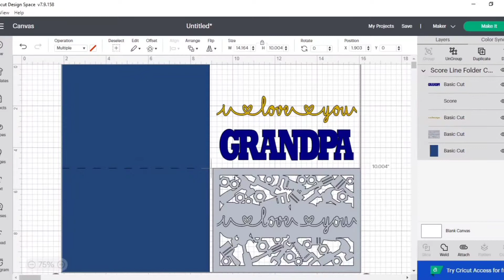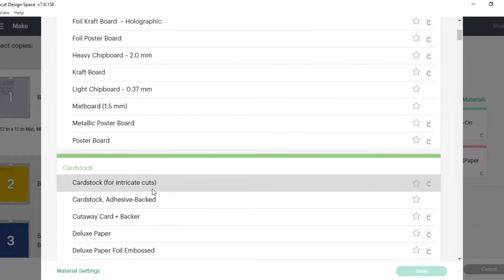Father's Day Card Cricut Tutorial Silhouette Cameo SVG cut files Grandpa Card birthday card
SVG FILES EXODUS 31 DESINGS:

UHU GLUE:

BEARLY ARTS GLUE

CARDSTOCK 80 lb:

GLITTER CARDSTOCK:

GOLD CARDSTOCK 65 lb: